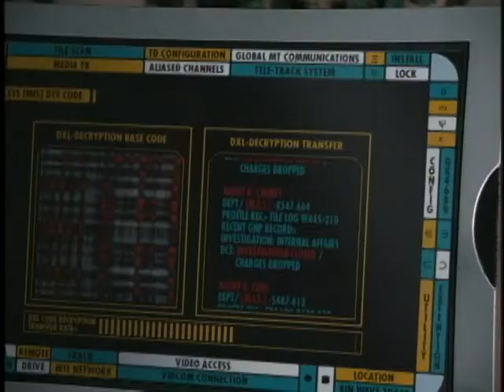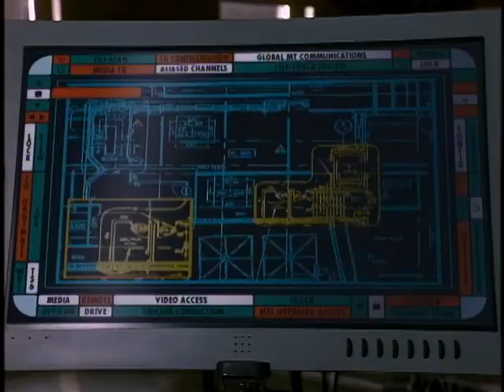TekWar TV Episode 16 Skin Deep